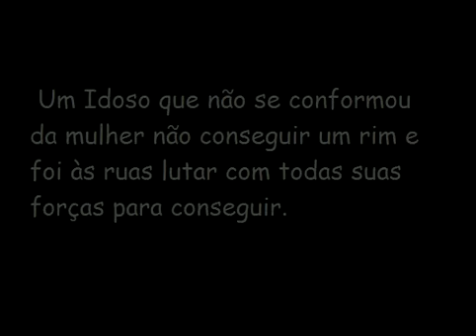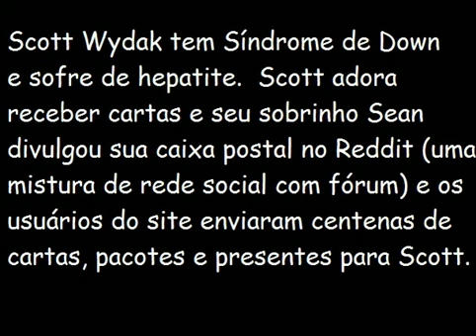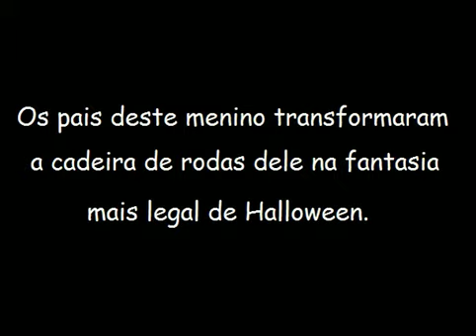Não perca a fé na humanidade - Ciclo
Não perca a fé na humanidade...faça sempre o bem.
A letra da música e as imagens demonstram exatamente que para começarmos uma mudança externa, temos que mudar internamente. Faça o bem...queira o bem...torça pelas pessoas, gentileza gera gentileza. A música chama-se CICLO, pois todos fazemos parte do mesmo ciclo.
Nós da Lacrima fazemos nossa parte...ajudamos instituições (Como a TUCCA que está em nossos videos quando fizemos shows por lá)..façam a de vocês também.
Todas as imagens reunidas neste video foram retiradas de sites da internet e busca pelo google. Mantivemos os direitos nas fotos.